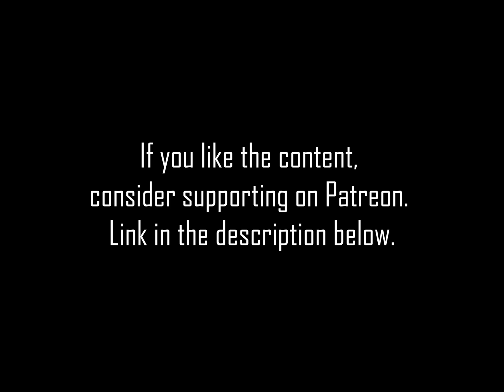Quincy Jones - Slow Jams (ft. Tamia & Babyface) (1996)